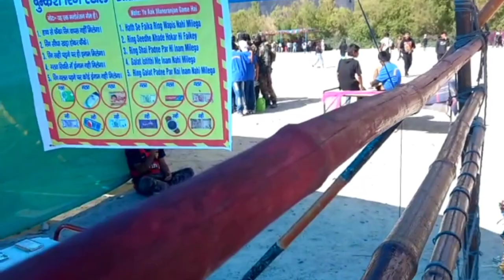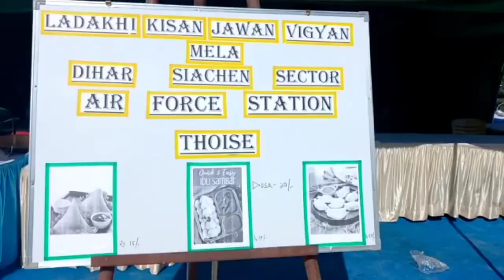Mela at Skampuk(small fair) ||JS06